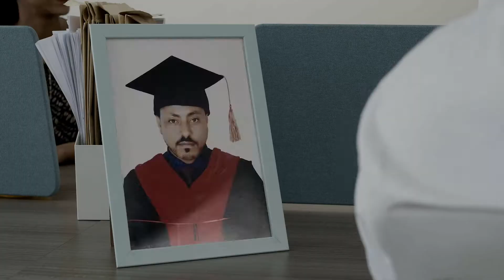Dashen Bank Goal Saving TVC by Astar advertising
A collaboration with Dashen Bank, featuring Netsanet Workneh.